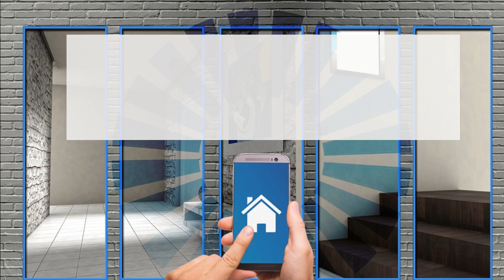Sonos Move: un'esperienza audio senza confini!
Scopri il mondo dell'audio senza confini con il test dello smart speaker Sonos Move in questo video esaustivo. Dotato di connettività Wi-Fi e Bluetooth, batteria integrata, e funzionalità come Alexa e AirPlay 2, il Sonos Move offre un'esperienza audio versatile e potente. Esaminiamo da vicino le prestazioni di questo speaker multi-room, esplorando la sua portabilità, qualità del suono e funzionalità smart. Unisciti a noi per scoprire se il Sonos Move è la soluzione audio perfetta per le tue esigenze di intrattenimento domestico o in viaggio.